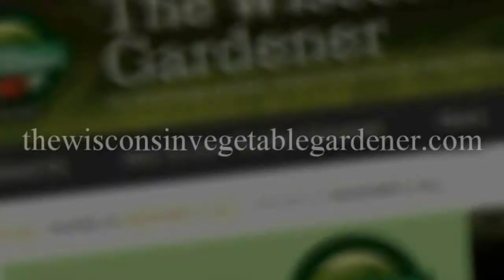S3E18 2nd summer crops/fall planting, - The Wisconsin Vegetate Gardener radio show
eplay of The Wisconsin Vegetable Gardener Radio Show from 6-22-19

In segment 1 Joey and Holly talk about the 2nd summer crops you can plant and fall crops

2nd summer crops
Cucumbers - mid july - soil below 60 degrees is not good - 50 to 70 days to grow
Potatoes - early season - 70 days
Sunflowers
Zucchini - 70 days
Corn - 80 days
Bush beans - 50 - 60 days

Fall crops
Peas 70 days - frost ok
Radishes - 30 days
Rutabaga - 90
Turnips - 60
Lettuce - 55
Spinach - 55
Carrots - 70 - handle light frost
Beets - 55 to 60 days